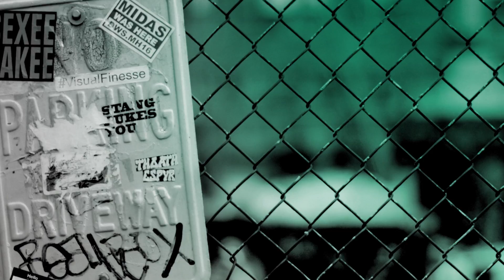Rodrigo Santoro Talks All About 'Westworld Season Two'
Actor Rodrigo Santoro talks to BUILD about the themes and character developments we can expect in season two of 'Westworld' and shares behind-the-scenes stories from the show, including Anthony Hopkins' lesser-known skills as an impressionist.